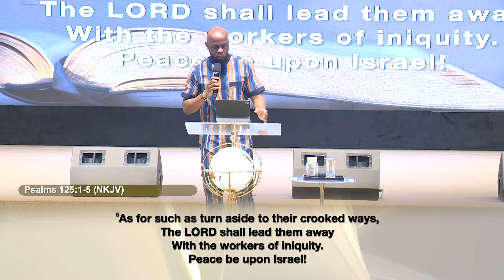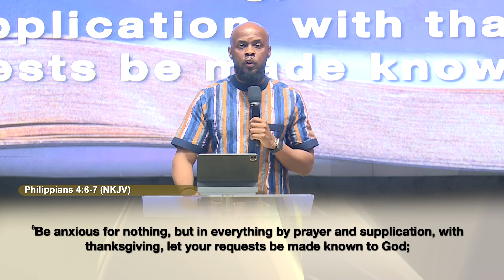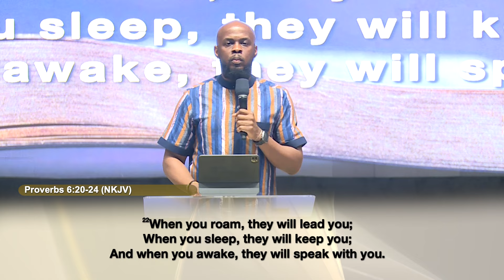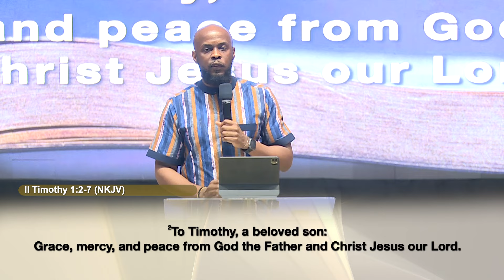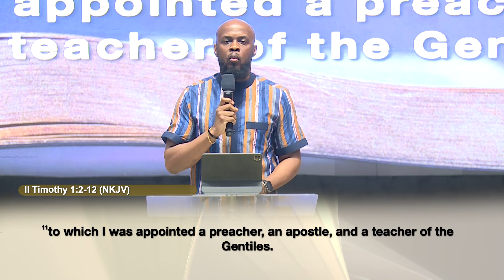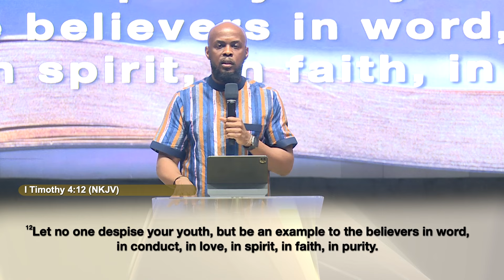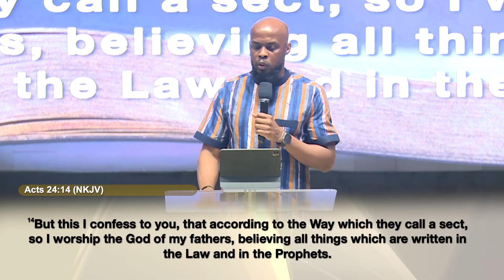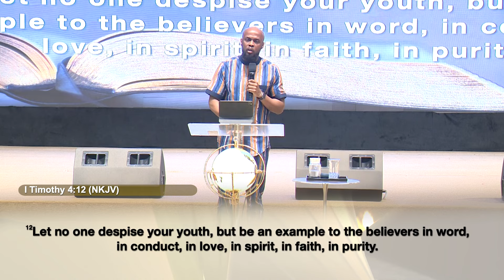Imperfect Vessels | AUG. 25TH 2024 | Pastor Olusegun Bakare